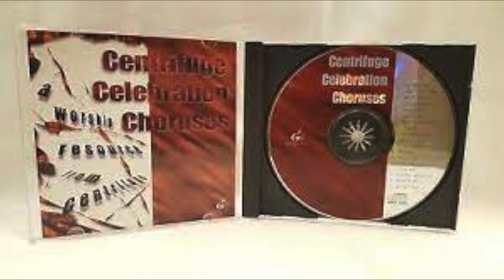CENTRIFUGE CELEBRATION CHORUSES - YOU ARE MY GOD YEAH, YEAH!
FROM THE ALBUM "CENTRIFUGE CELEBRATION CHORUSES"